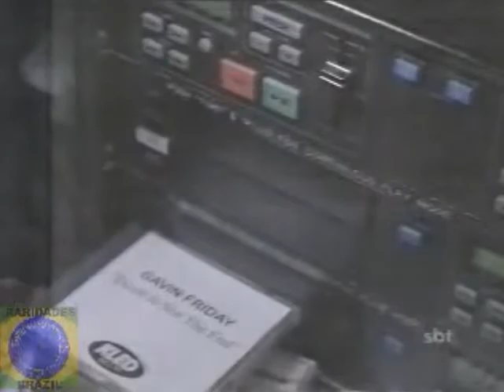NV 3 - Saindo do Ar (Parte 2-3)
Night Visions Episódio 3 - Saindo do Ar (Parte 2-3)
Proxima Parte